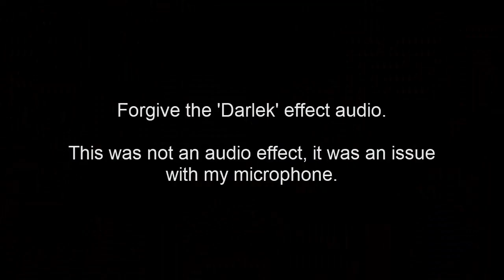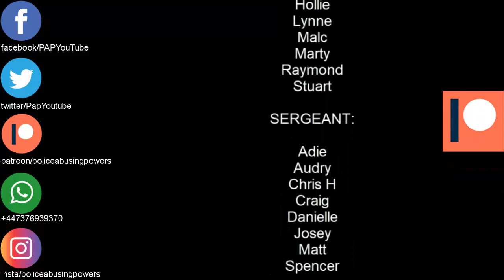Police Scotland Charge SNP Margaret Ferrier with culpable and reckless conduct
CREDIT: Dee

Police Scotland
Covid rules
Covid Regulations
Covid Legislation
Coronavirus
Covid 19
SNP
MSP
Margaret Ferrier
arrested